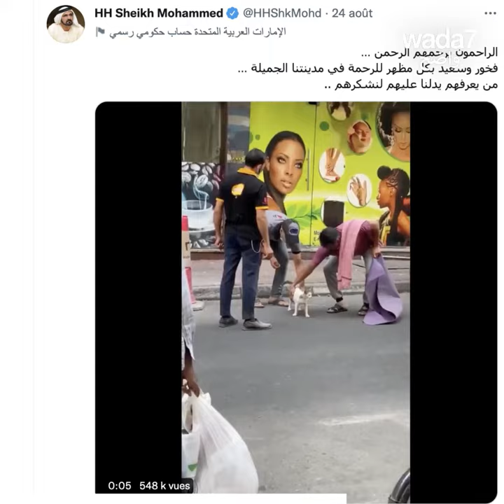Des héros salués par l'émir de Dubaï ! 😍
Mohammed bin Rashid Al Maktoum a salué des jeunes après une opération de sauvetage héroïque ! 😍